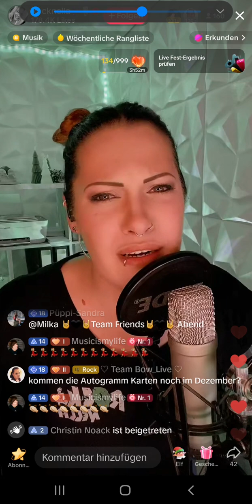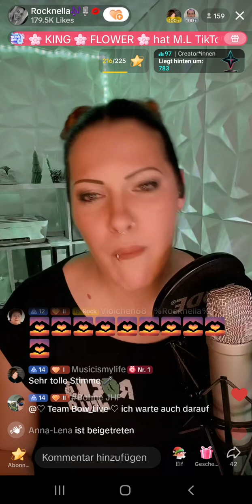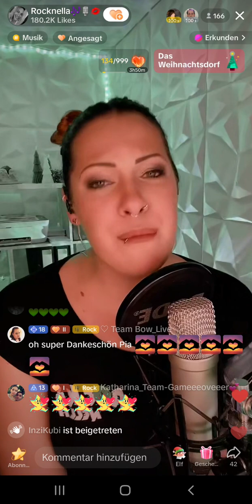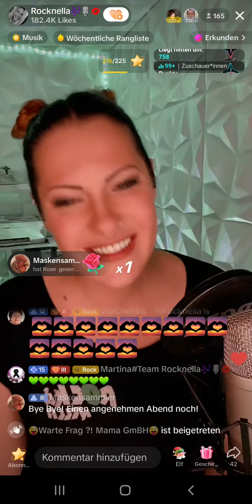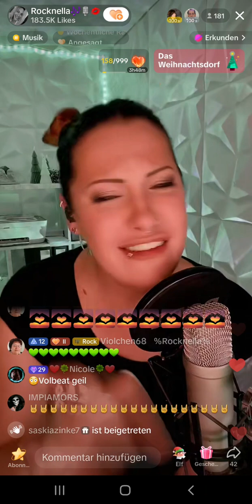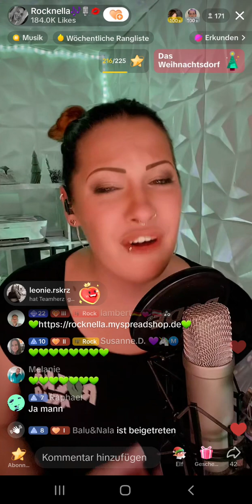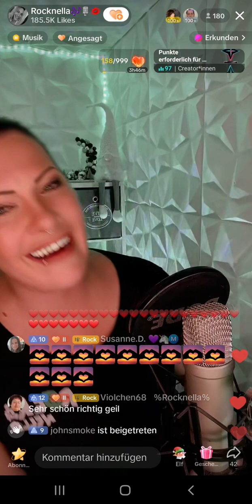UNSERE WELT? Rocknella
spitzen Stimme